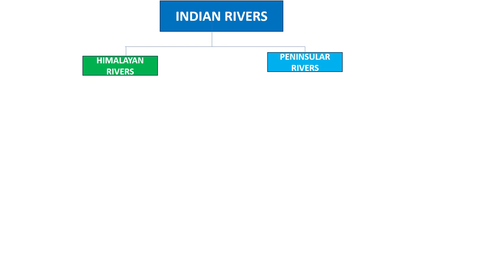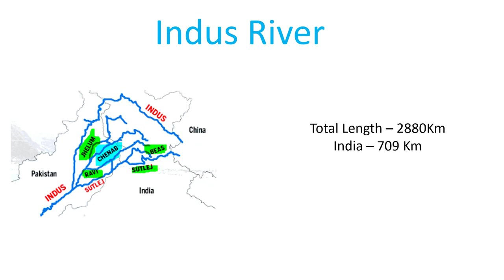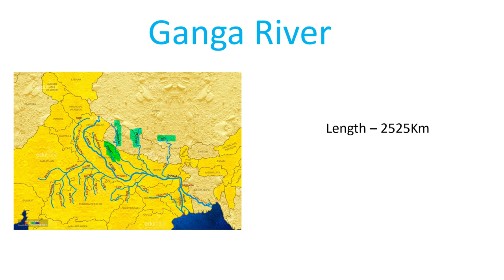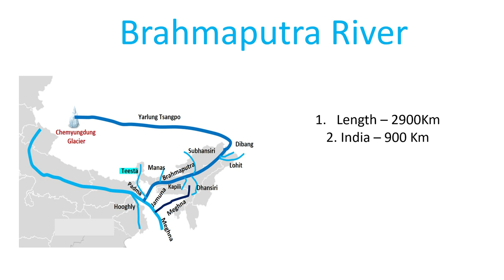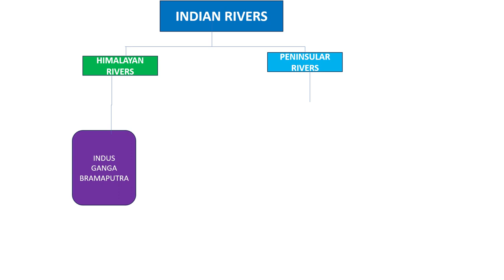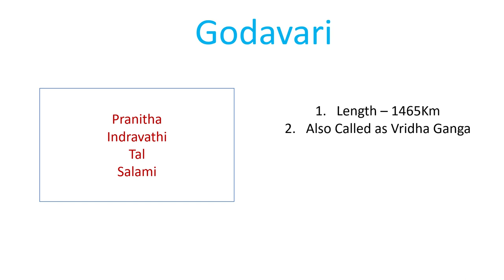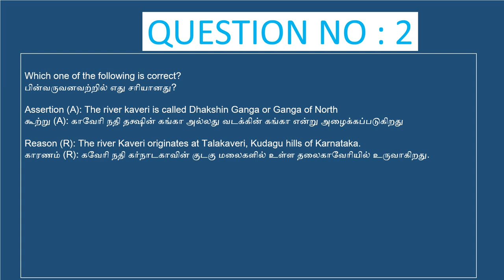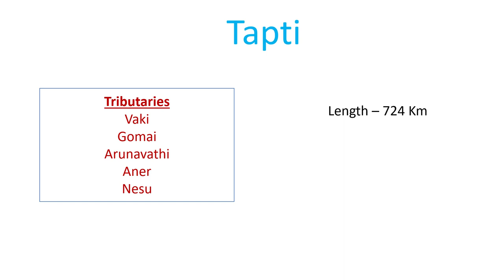Rivers System in India Tnpsc Geography | Tnpsc Geography Rivers in Tamil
Hello !

Today's Video is : Rivers System in India Tnpsc Geography | Tnpsc Geography Rivers | Tnpsc Geography Rivers in Tamil

Title :   Rivers System in India Tnpsc Geography | Tnpsc Geography Rivers | Tnpsc Geography Rivers in Tamil